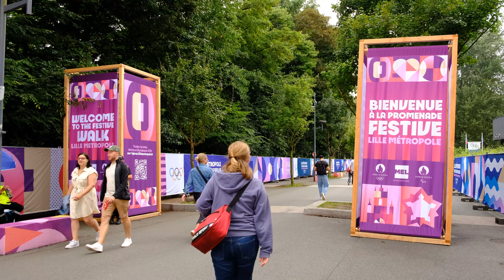An Olympic Overnight in Lille!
Join us for a spontaneous overnight trip to Lille to catch the US Women's Basketball team play-- plus a bonus Steph Curry sighting!